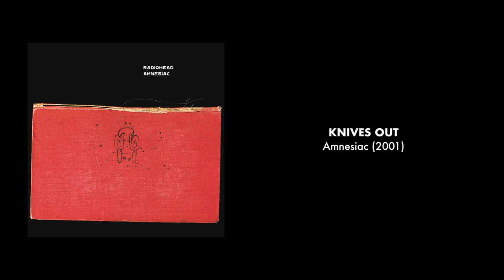Can you guess these Radiohead songs in only 1 second? | Part 1 (of 3)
You’ll get three seconds before the answer is shown. There are 15 songs.

00:00 – Song 1
00:09 – Song 2
00:18 – Song 3
00:27 – Song 4
00:36 – Song 5
00:45 – Song 6
00:54 – Song 7
01:03 – Song 8
01:12 – Song 9
01:21 – Song 10
01:30 – Song 11
01:39 – Song 12
01:48 – Song 13
01:57 – Song 14
02:06 – Song 15